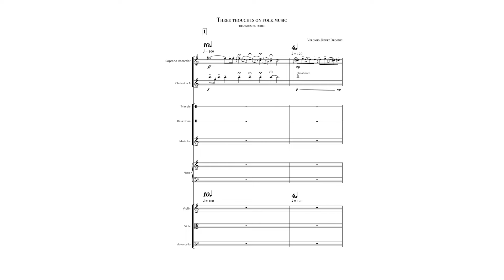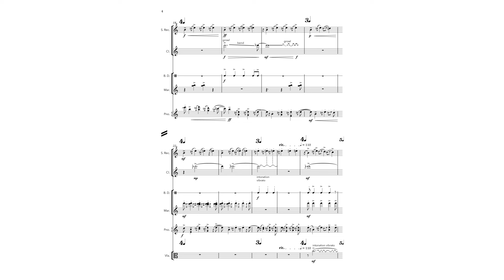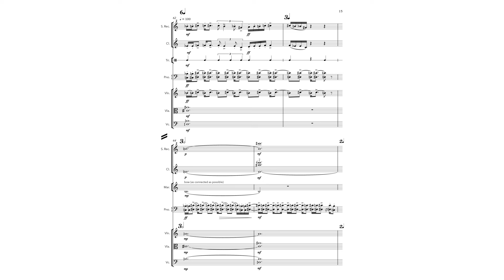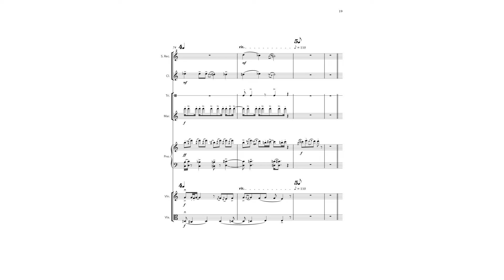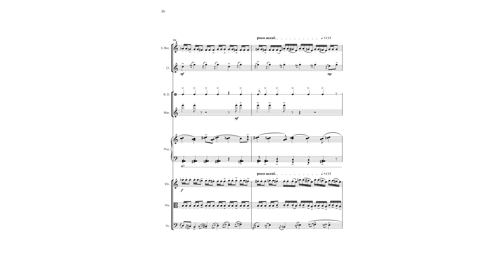Veronika Reutz Drobnić — Three Thoughts on Folk Music [w/ score]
performed by Ivan Andrijević (clarinet), Jule Hamp (recorder), Dasha Vorontsova (piano), Seijiro Nagai (percussion), TingYi Liu (violin), Ciro Quaresma (viola), Meli Yamashita (cello), Veronika Reutz Drobnić (conductor)
Three Thoughts on Folk Music by Veronika Reutz Drobnić (2023)

This work was selected in the Spring 2024 FollowMyScore call for works. to be considered for a scorefol.io highlight video.

00:00 Three thoughts on folk music
follow us for new videos and news!